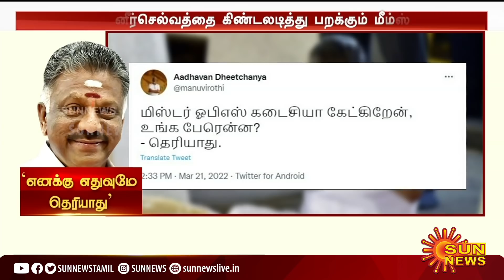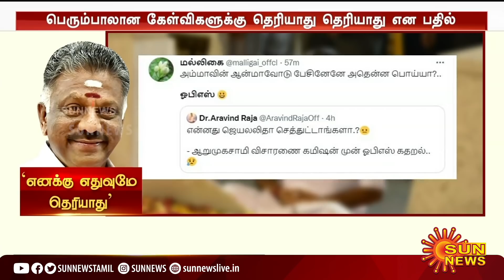எதுவும்தெரியாதுஓபிஎஸ் ..ஓ.பன்னீர்செல்வத்தை கலாய்த்து தள்ளிய நெட்டிசன்கள் | OPS | Memes